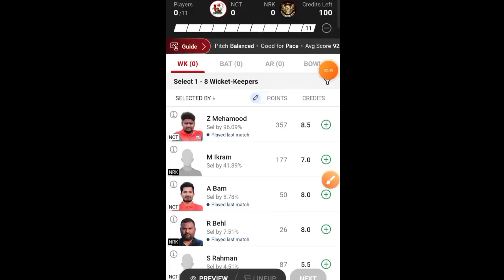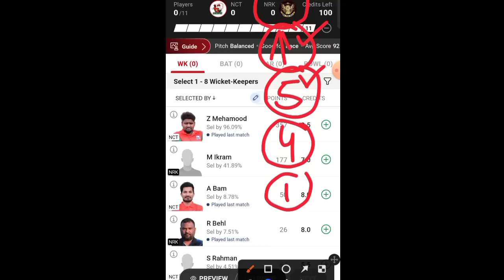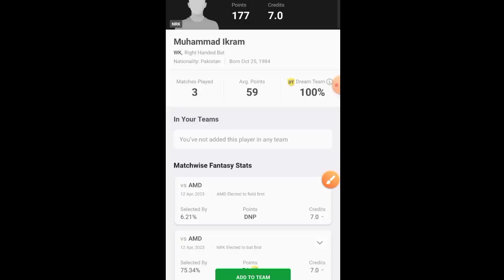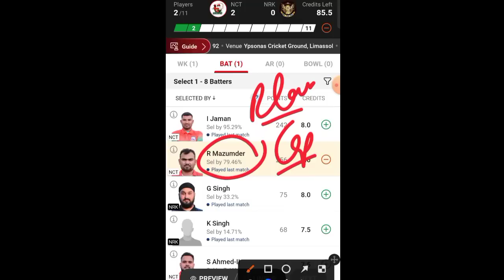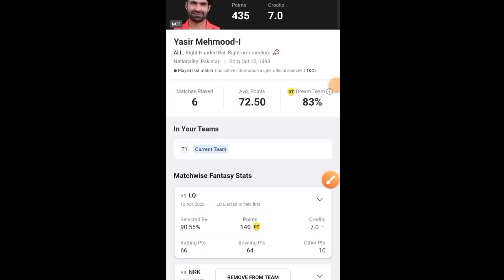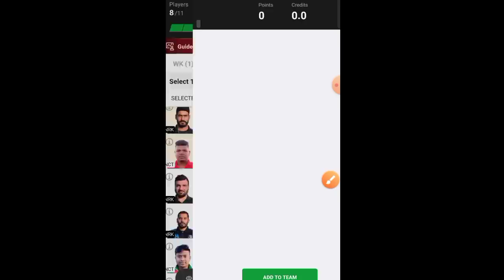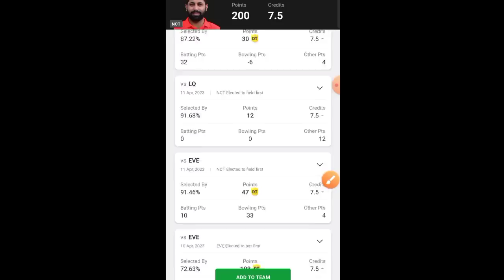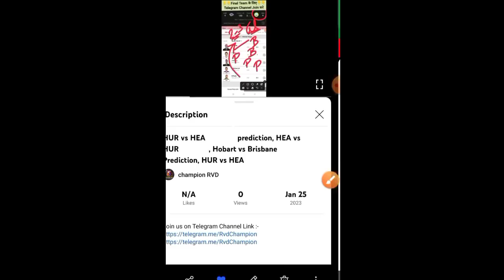NCT vs NRK Dream11 Prediction, NRK vs NCT Dream11, NCT vs NRK, NCT vs NRK Dream Team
NCT vs NRK Dream11 Prediction, NRK vs NCT Dream11, NCT vs NRK

NCT vs NRK

NRK vs NCT Live

NCT vs NRK Dream11 Prediction

NRK vs NCT Dream11

NCT vs NRK Live Score

NRK vs NCT

NCT vs NRK Live Match

NRK vs NCT Dream11 Prediction Today Match

NCT vs NRK

NCT vs NRK Dream11 Team

NRK vs NCT Dream11 Prediction

NCT vs NRK Player stats

NRK vs NCT

NCT vs NRK Dream11 Prediction Today Match

NRK vs NCT Players Record

NCT vs NRK Scorecard

NRK vs NCT sportskeeda

NCT vs NRK stats

NRK vs NCT ECS Cyprus T10

NCT vs NRK Today Match Prediction

NRK vs NCT Team Today

NCT vs NRK toss Update

NRK vs NCT toss

NCT vs NRK last Match Scorecard

NRK vs NCT Cricbuzz

NCT vs NRK Crictracker

NRK vs NCT Cricket

NCT vs NRK Dream11 Prediction Today

NRK vs NCT dream 11

NCT vs NRK Pitch Report

NRK vs NCT crix11

NCT vs NRK Score

NRK vs NCT Scorecard Live

NCT vs NRK Team Prediction

NRK vs NCT Today

NCT vs NRK Today Match

NRK vs NCT Live streaming

NCT vs NRK Highlights

NRK vs NCT Dream11 Team Prediction

NCT vs NRK Scorecard 2023

NRK vs NCT Dream11 crix11

NCT vs NRK T10

NRK vs NCT Match

NCT vs NRK Match Live Score

NRK vs NCT dream Team

NCT vs NRK Live Score Today

NRK vs NCT Live Score Today Match

NRK vs NCT dream 11 Prediction

NCT vs NRK batting order

NRK vs NCT playing 11

NCT vs NRK dream

NRK vs NCT dream Dream11 Team

NCT vs NRK dream Dream11 Prediction

NRK vs NCT GL Team

NCT vs NRK toss Today

NRK vs NCT T10 Dream11 Prediction

Dream11 Today Match NCT vs NRK

NRK vs NCT crix

NCT vs NRK dream 11 Team

NRK vs NCT GL

NCT vs NRK Match Highlights

NRK vs NCT lineup

NCT vs NRK Player Record

NRK vs NCT Player stats

NCT vs NRK Prediction

NRK vs NCT Best Team

NCT vs NRK Cricket Dream11 Prediction

NRK vs NCT Report selector

NCT vs NRK GL

NRK vs NCT last Match Highlights

NCT vs NRK T10 Live Score

NRK vs NCT T10 Prediction

NCT vs NRK T10 Highlights

Nicosia Tigers vs Napa Royal Kings Live

Nicosia Tigers vs Napa Royal Kings Prediction

Nicosia Tigers vs Napa Royal Kings Dream11 Prediction

Nicosia Tigers vs Napa Royal Kings

ECS Cyprus T10 Live

ECS Cyprus T10 Live Match

ECS Cyprus T10 Live Match Today

ECS Cyprus T10

Fancode ECS Cyprus T10

ECS T10

Fancode ECS Cyprus T10 2023

Fancode ECS Cyprus T10 Live

Fancode ECS Cyprus T10 Cricket Live

Fancode ECS Cyprus T10 Dream11 Team

16TH Fancode ECS Cyprus T10

Dream11

Dream11 Tamil

Dream11 App

T10 GL

Today Dream11

Dream11 Prediction

16TH Fancode ECS Cyprus T10 Dream11 Team

16TH Fancode ECS Cyprus T10

16TH Fancode ECS Cyprus T10 2023

16TH Fancode ECS Cyprus T10 Dream11 Team Today Match

16TH Fancode ECS Cyprus T10 Dream11 Team NCT vs NRK

16TH Fancode ECS Cyprus T10 Dream11

16TH Fancode ECS Cyprus T10 Dream11 NCT vs NRK

16TH Fancode ECS Cyprus T10 Cricket Live

16TH Fancode ECS Cyprus T10 Dream11 Team

16TH Fancode ECS Cyprus T10 Live

Cricket League

NCT vs NRK 16TH Fancode ECS Cyprus T10

T10

championrvd